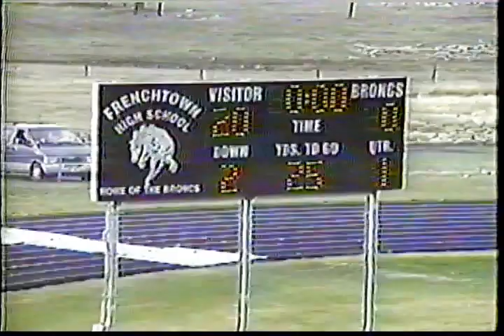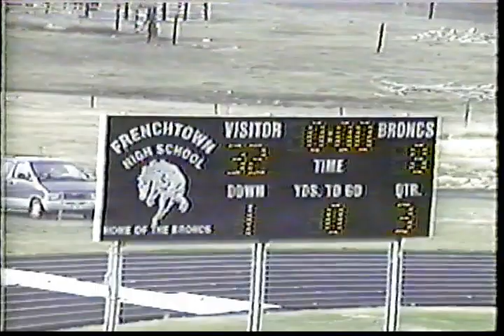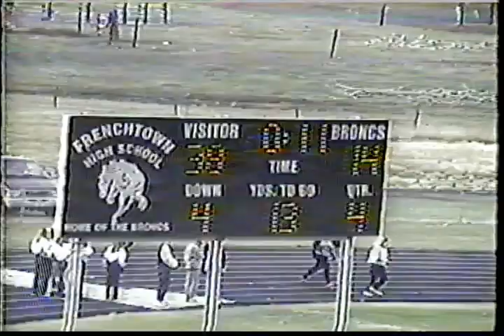1999 Quarterfinal - Huntley Project 38, Frenchtown 14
For the second year in a row, the Red Devils traveled to Frenchtown and knocked off the perennial Class B powerhouse on November 6, 1998. Andy Reynolds ran for 131 yards and two touchdowns and Justin Hein threw a 69-yard touchdown to Jeremy Sherman and ran for two others as Huntley advanced to the semifinals against Glasgow.